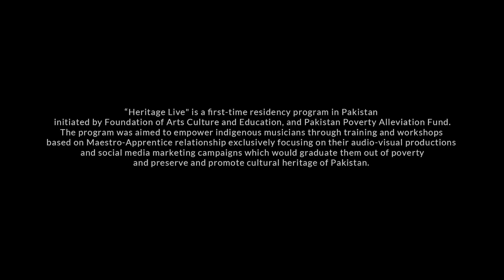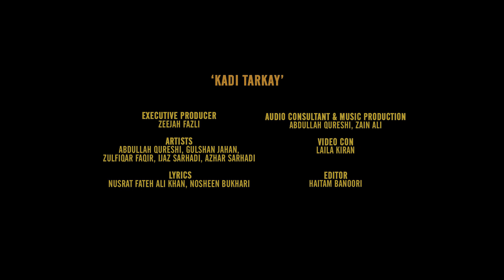Heritage Live | Kadi Takray | Abdullah Qureshi ft. Folk Artists (Nusrat Fateh Ali Khan Tribute)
Kadi Takray is a collaboration between Abdullah Qureshi and various folk musicians from all over Pakistan, recorded as a tribute to the great Qawwal Ustaad Nusrat Fateh Ali Khan. This recording also features Gulshan Jahan as the female vocalist who is the grand daughter of the Pakistani legend Reshma Jee.
We tried to keep it as raw as we could to maintain the folk essence and added a verse for Gulshan Jahan to sing, which was composed by Abdullah Qureshi and penned down by Nosheen Bukhari.

Borindo - Zulfiqar Faqeer
Sarinda - Ijaz Sarhadi
Flute - Azhar Sarhadi
Vocals - Abdullah Qureshi & Gulshan Jahan

Original song by Nusrat Fateh Ali Khan